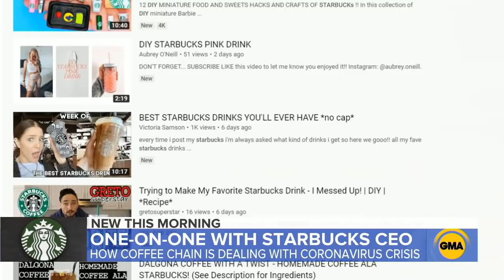Starbucks CEO Kevin Johnson shares how the company is handling the new normal l GMA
During the coronavirus pandemic, Starbucks is staying open where possible and stepping up for its employees.
Free shoes, Starbucks and more: These brands are giving back to nurses, health care workers